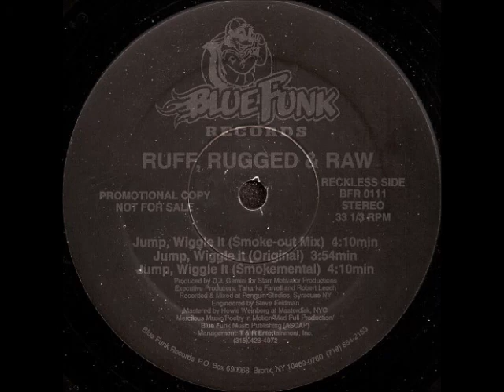Ruff, Rugged & Raw - Jump, Wiggle It (Smoke-out Mix)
Ruff, Rugged & Raw ‎– Jump, Wiggle It